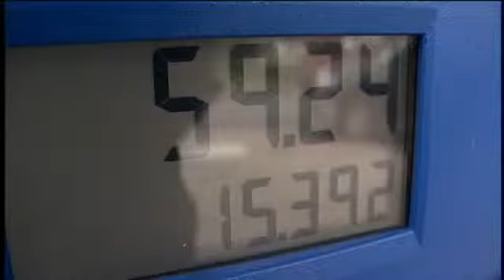Gas Shortage Impacting Upstate NY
ALBANY - The lines for gas in New York City, Long Island and New Jersey stretch for miles.  One man in Queens, so desperate to fill-up, was arrested after he cut the line and then pulled a gun on a customer who confronted him.  Only about 40% of the stations downstate are operational, the others are either damaged from the storm, don't have power or have run out of gas.  It's become a nightmare for drivers there and if you think the Capital Region has been spared, think again.  While drivers here won't see lines for gas that stretch around entire neighborhood, the Capital Region's proximity to the impacted area has those who were affected looking to us for help.  "An employee of mine is from New Jersey and they have no fuel down there, so we're filling it up for him so he can bring these back down there, they can't get any new gas," Drew McDonald told CBS6 on Friday while filling up five gas cans at the Mobil Station on Route 7 in Latham.  It's a major problem that both downstate residents and distributors are trying to cope with.  "Many of the gas distributors who deliver gas to stations and convenience stores down there, have started coming up the river to try and find terminals where there is gas," says Jim Calvin, the President of the New York State Convenience Store Association.  The Port of Albany is open and as been for most of the week, ships have been coming in and out carrying hundreds of thousands of gallons of fuel but there isn't just an increase in demand for it from downstate, "much of the Syracuse, Utica, Rochester area is supplied by a pipeline that originates in New Jersey and brings motor fuel to terminals up in Central New York, that went off-line on Monday in advance of the storm and is just now getting back to operation" says Calvin.  Which means, what fuel is here, has to be spread much further than normal.  "They're (distributors) allowed to pick-up 75% of what they would normally pick up on a normal day so they'll be delivering less fuel, so stations and stores may be receiving less fuel," says Calvin adding, "you may see some spot outages as early as this weekend, I don't think they'll be widespread."There is also concern about the price of gasoline rising because of the supply issues.  "Whenever there is any kind of disaster happening, prices usually do go up," says Lester Noga of Schenectady but Calvin begs to differ, "even though the supply may tighten, we don't expect the demand to rise a great deal, so, I'd be hopeful that prices would remain stable," he says.